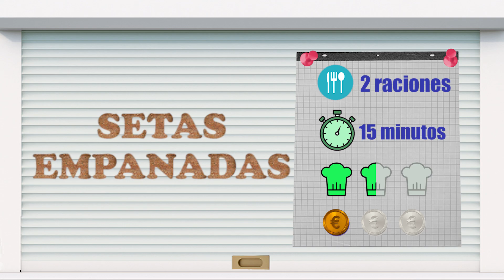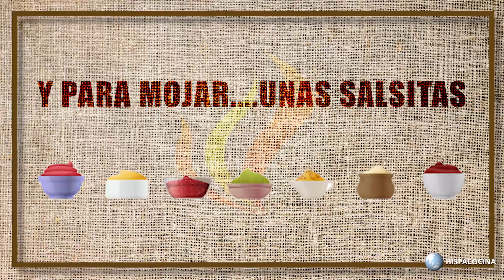SETAS EMPANADAS Y ALGUNA SALSA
Las setas tienen a veces un sabor demasiado suave. Con esta receta, las tomarás como aperitivo y añadiremos una bomba de sabor. Un aperitivo para mojar y mojar y ...

INGREDIENTES
   *  300 gr. de setas
   *  6 cucharas de pan rallado
   *  8 snack
   *  1 cucharadita de pimienta blanca molida
   *  1 cucharadita de ajo molido
   *  2 huevos
   *  1 cucharadita de perejil picado
   *  sal al gusto
PARA FREIR
   *  1 vaso de aceite
PARA LA SALSA
   *  medio vaso de mayonesa
   *  1 cucharadita de pimentón

ELABORACIÓN
Limpia las setas y pártelas de un tamaño parecido, como el doble de ancho de un finger.
Pon en un bol el pan rallado, la pimienta blanca molida y los snacks triturados.
En otro bol, ponemos los huevos batidos con el perejil picado y el ajo molido.
Calentamos en una sartén, el aceite a fuego medio alto.
Cuando el aceite esté caliente, vamos bañando las setas en la mezcla de huevo y después las pasamos por la mezcla del pan rallado.
Metemos las setas empanadas en la sartén y las mantenemos hasta que se doren por los dos lados.
Las sacamos sobre papel de cocina y preparamos una salsa con la mayonesa y una cucharadita de pimentón dulce, que disolvemos en ella.
Y luego a mojar las setas en la salsa y a disfrutar.